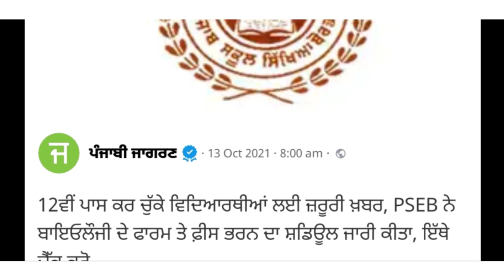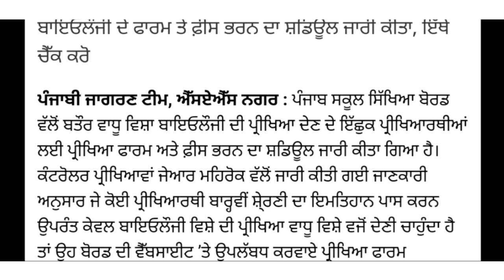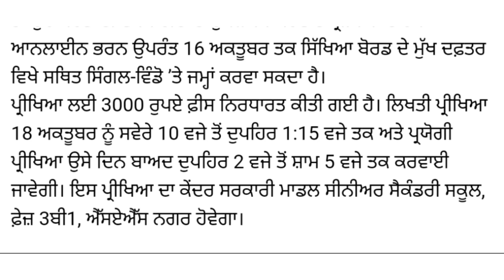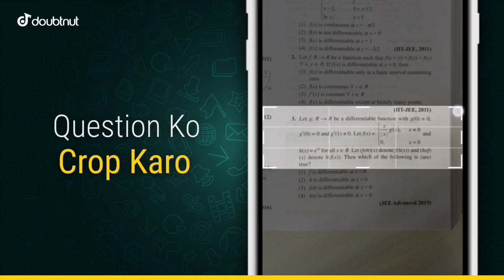PSEB news today | PSEB Exam schedule | Datesheet | Exam Centre| Punjab school news today |GS Updates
1) Apne Doubt ki photo kheecho
2) Sawal ko crop karke send karo
3) Turant Video Solution pao

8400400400 par Whatsapp karke apne sabhi Doubt ko kardo out!!

pseb exam
GS Update
GS Updates